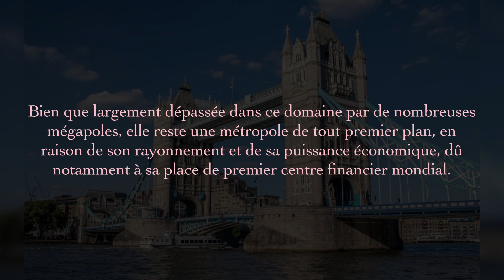Londres, la plus grande ville du Royaume-Uni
Londres, située dans le Sud-Est de la Grande-Bretagne, est la capitale et la plus grande ville de l'Angleterre et du Royaume-Uni.

Longtemps capitale de l'Empire britannique, elle est désormais le siège du Commonwealth of Nations.

Fondée il y a presque 2.000 ans par les Romains sous le nom de Londinium, Londres était au XIXe siècle la ville la plus peuplée du monde.

Bien que largement dépassée dans ce domaine par de nombreuses mégapoles, elle reste une métropole de tout premier plan, en raison de son rayonnement et de sa puissance économique, dû notamment à sa place de premier centre financier mondial.

En revanche, les capitalisations boursières de New York et de Tokyo sont supérieures à celle de la bourse de Londres.

Londres se place dans la triade des grands centres financiers du monde, avec New York et Hong Kong, en étant la principale place bancaire et financière d'Europe.

Cette trilogie est appelée par les médias anglophones « Nylonkong ». La région de Londres, composée de l'Inner London et de l'Outer London, comptait environ 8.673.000 habitants en 2015 et réalise un cinquième du produit intérieur brut du Royaume-Uni.

Si vous aimez cette vidéo, s'il vous plaît nous aider à construire ce canal! Commentaire ci-dessous sur ce que vous voulez savoir ensuite.